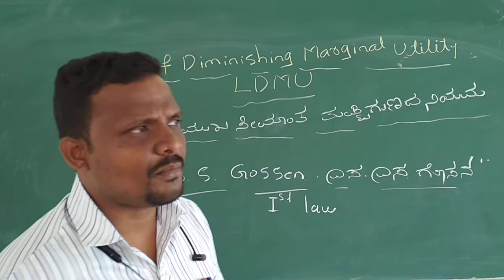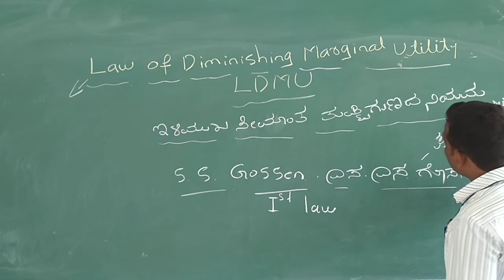LDMU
LDMU_economics